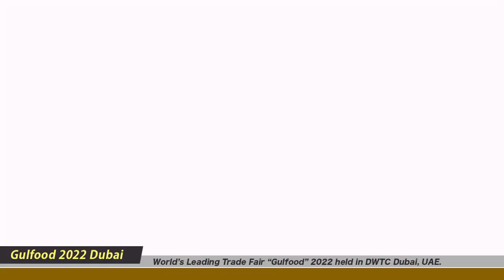BLACK MAMBA Chilli Sauces Pestos Chutneys Jams Manufacturer SOUTH AFRICA : GULFOOD 2022 2023 Dubai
Trade Fair : Gulfood 2022 DWTC Dubai.
Company : Black Mamba South Africa
Company Country : Made in South Africa
Seeking Distributors from : USA, Europe, Africa, UAE, Australia, & India.
About the Company :
Our Hot Story :
How a tale of young love blossomed into an international food brand, the two only Swati-Colombian babies in history, ecosystem restoration and economic empowerment for dozens of rural families in Eswatini!

Chilli Love :
Joe and I started Black Mamba because he was nuts about chillies and I wanted to do something that would bring positive impact to the world. I was born in Colombia and he was born in Eswatini (former Swaziland), so we both had the tropical temperatures of the Southern Hemisphere in our blood. When he told me about the chilli sauce he’d once concocted in his kitchen, and how he named it Black Mamba (one of the most dangerous African snakes and, gasp, indigenous to the country) something sparked in me. I couldn’t wait to try it!

Positive Growth :
After remixing his African recipe with a dash of Latino flavour, we launched our first bottles of Black Mamba at Bushfire, Eswatini’s internationally acclaimed music and arts festival, in 2010. All 400 bottles sold out right away! Within months we went from employing one woman to stir a pot in our patio, to having our own workshop, and today, a fully- fledged factory, where we make our dangerously tasty products that we bring to Chilliheads and Ethical Foodies around the world.

We believe passionately in making products that are good-for-you, good-for-the-earth, and good for the rural communities we work with, and to achieve this we source our fresh ingredients from Guba, a local permaculture training organisation. Guba manages a growing network of over 50 smallholder farmers who grow fresh organic herbs and chillies for Black Mamba's products. The direct positive impact of this partnership reaches over 1,000 individuals in Eswatini!

We get organically grown ingredients, the farmers get a sustainable income, and the local ecosystems get restored with the use of regenerative agriculture methods. That’s what we call a HOT deal!

Our Future :
We aim to become a cult brand connecting food lovers across the world to generations of growers, proving that planet and people matter.

We aim to show the world that Africa can provide first-world products while keeping a strong social and environmental ethos and we want to achieve chilli world domination! (having fun while doing it)  The rest, as they say, is (hot) history.

Products of this Company :

Braai Recipes
Chilli Recipes
Chutney Recipes
Pesto Recipes
Chilli Sauces
Pestos
Chutneys
Jams
Gifting
Jam Recipes